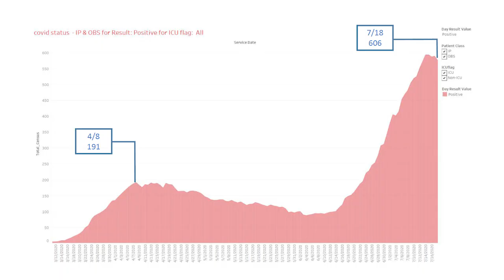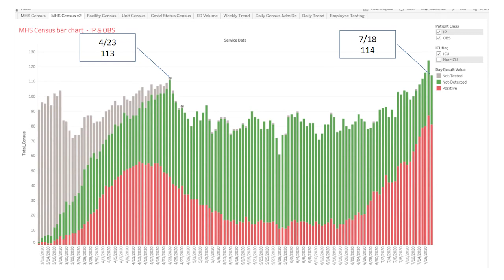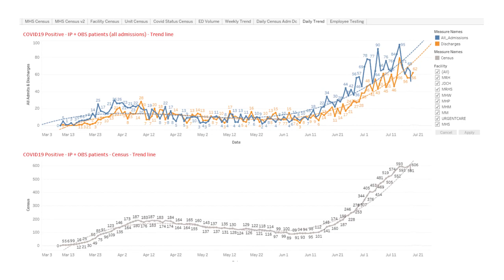MHS CEO Community Update for 072220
Memorial Healthcare System CEO Aurelio Fernandez and Chief Medical Officer Dr. Stanley Marks update the South Florida community on the latest regrading the spread of COVID-19 and what the healthcare system is doing to keep our community safe.